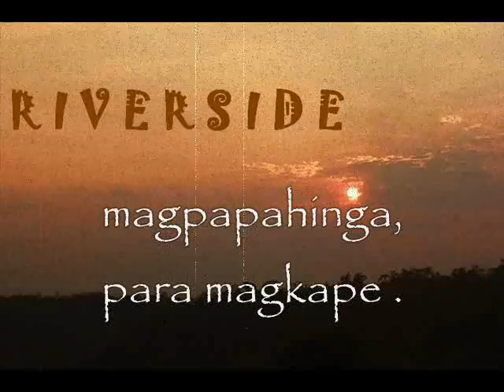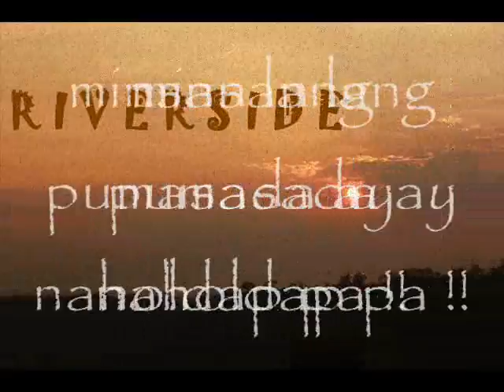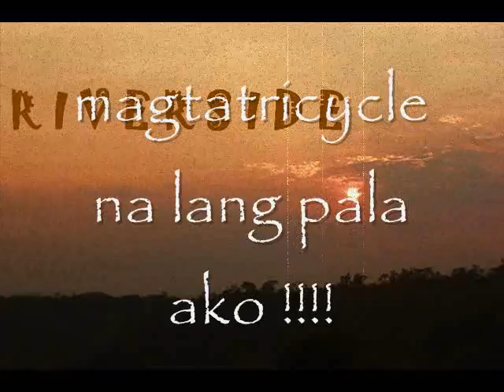TAXI DRIVER RIVERSIDE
kanta para sa isang kaibigang taxi driver .